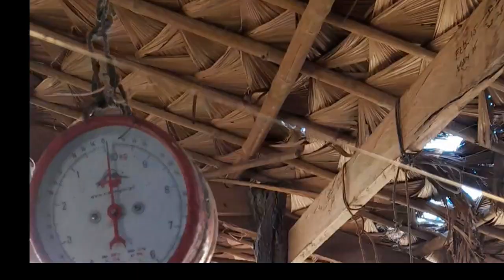Fishcutting skills big sweetlips or arimonay